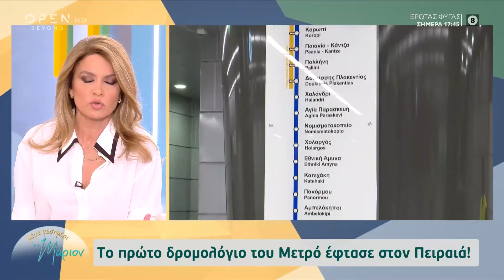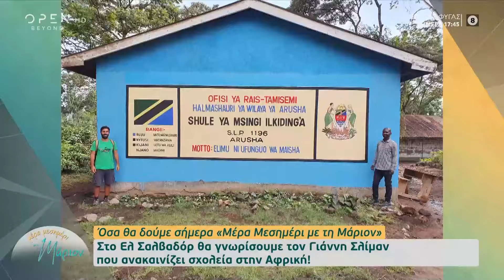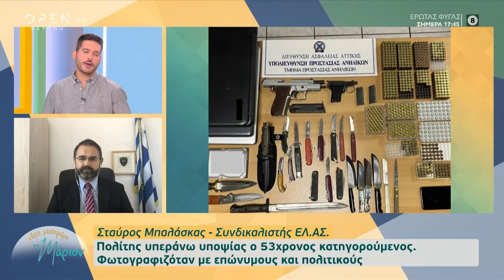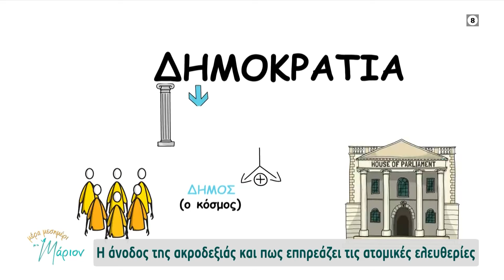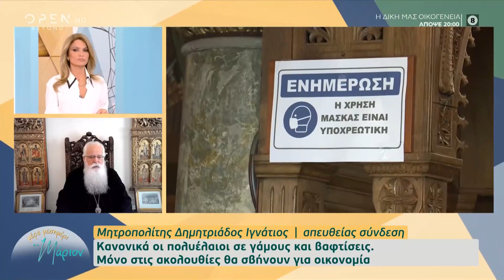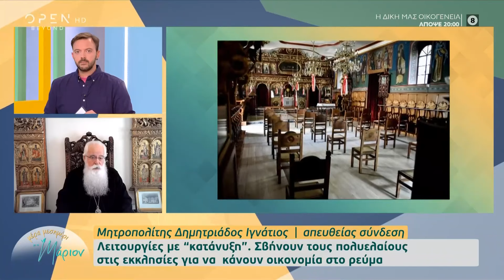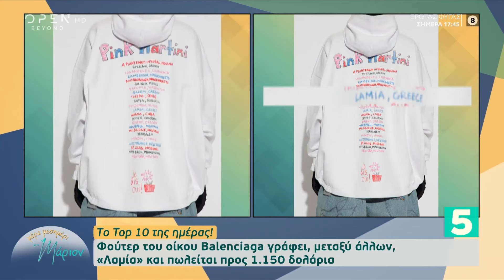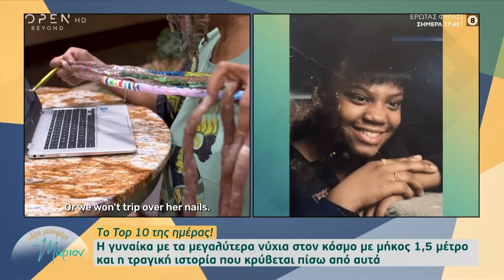Μέρα μεσημέρι με τη Μάριον 10/10/2022 | OPEN TV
Γίνετε μέλος στο κανάλι του OPEN για να αποκτήσετε πρόσβαση σε προνόμια:
Στον ανακριτή ο 53χρονος που κατηγορείται ότι βίασε και εξέδιδε 12χρονο κορίτσι στον Κολωνό. Η άνοδος της ακροδεξιάς στην Ευρώπη και πώς περιορίζει τις ατομικές ελευθερίες. Τι προβλέπει ο νόμος για όποιον χαιρετάει ναζιστικά στην Ελλάδα. Οι εκκλησίες σβήνουν τους πολυελαίους για να κάνουν οικονομία και να δώσουν το παράδειγμα στους πολίτες. Ράλι τιμών στα καύσιμα. Πάνω από 2 ευρώ η αμόλυβδη και το πετρέλαιο κίνησης. Ο ανεκπλήρωτος έρωτας της Έντιθ Πιαφ με τον Δημήτρη Χορν και ο γάμος με Έλληνα κομμωτή.